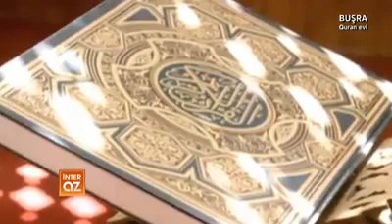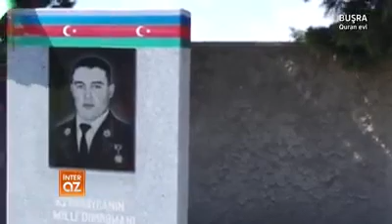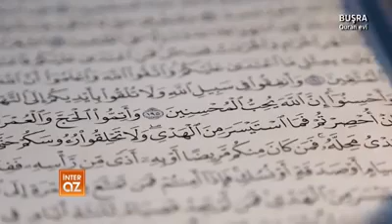İlahi və Rəbbim bizi Qurani-Kərim və Əhli-Beytdən (ə) ayrı salma ilahi amin.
RƏHMAN, RƏHİM ALLAHIN ADI İLƏ!
Bütün həmdlər Allaha – aləmlərin Rəbbinə məxsusdur.!. Allahın salamı və rəhməti Onun Peyğəmbəri Həzrət Mühəmməd (s)-ə, onun pak və təmiz Əhli-Beytinə, seçilmiş əshabələrinə və Allahın göndərdiyi bütün peyğəmbərlərə olsun.!